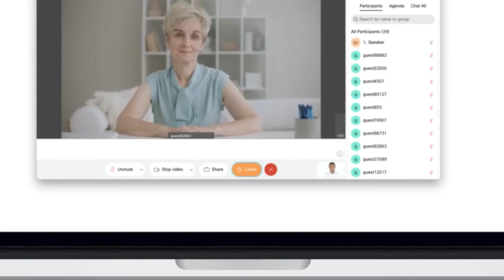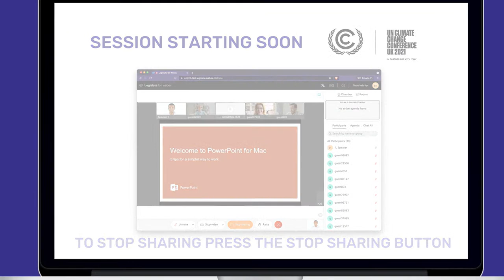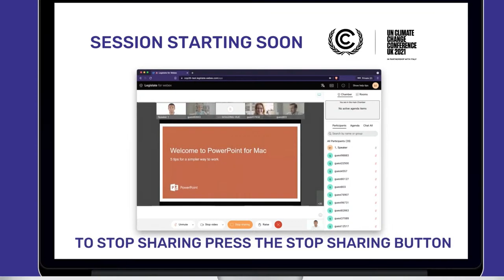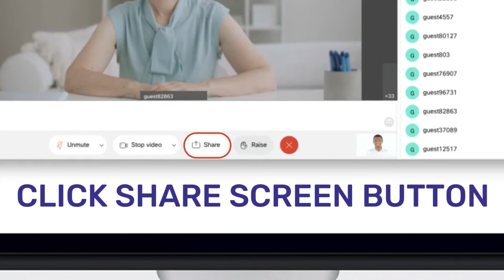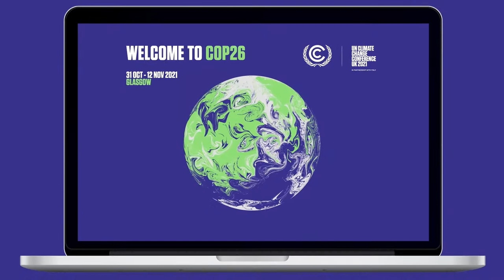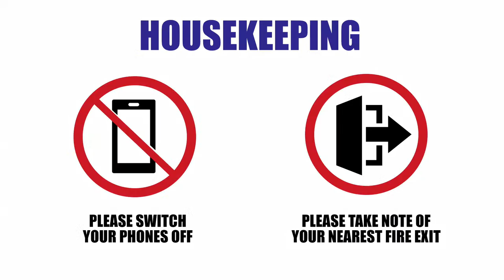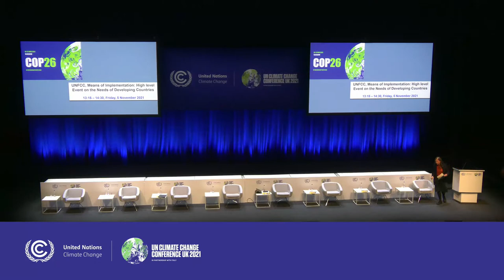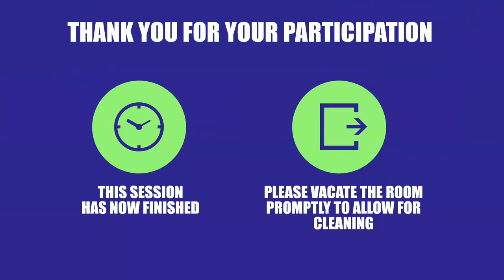UNFCCC, Means of Implementation: High Level Event on the Needs of Developing Countries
Secretariat of the United Nations Framework Convention on Climate Change (UNFCCC)

The purpose of this high-level event is to provide an update of support provided and progress in facilitating the access and mobilization of climate finance for the implementation of priority mitigation and adaptation needs identified by developing countries...

Speakers: Patricia Espinosa, UNFCCC Executive Secretary; Minister Yeshey Penjor, Bhutan, (LDC Group Chairmanship); Minister Aminath Shauna (Maldives Minister);  Vice Minister Milagros De Camps (Dominican Republic Minister); Molwyn M. Joseph (Antigua and Barbuda)